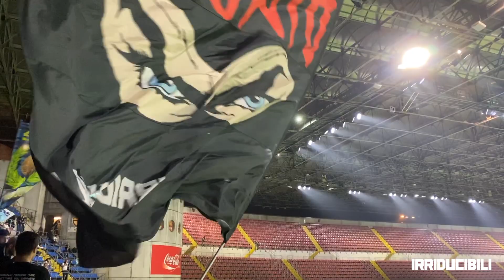Inter - LAZIO 1-0 25/09/2019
Ripresa della curva nord registrato il 25 settembre 2019 nello stadio San Siro durante Inter 1 - 0 Lazio